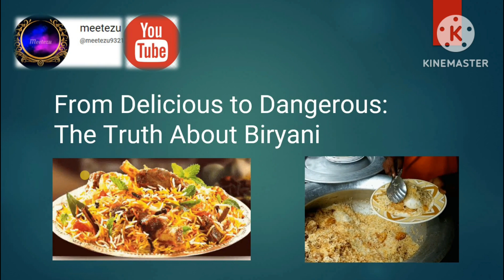The Truth About Biryani | Delicious to Dangerous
In this episode of the "Delicious to Dangerous" podcast, we're taking on one of the most iconic and beloved dishes in the world - Biryani. Join us as we explore the darker side of this delicious dish, examining the potential dangers lurking within its ingredients and preparation.

But don't worry, we're not here to scare you away from Biryani altogether! We'll also provide tips on how to ensure that your Biryani is safe and healthy to consume, as well as share some delicious and healthier variations of this classic dish.

So, whether you're a die-hard Biryani fan or just curious about the potential dangers and health risks associated with this popular dish, join us for "The Truth About Biryani" episode of "Dangerous to Delicious." It's a must-watch for anyone interested in staying safe and healthy while still enjoying the flavors and aromas of this classic dish.